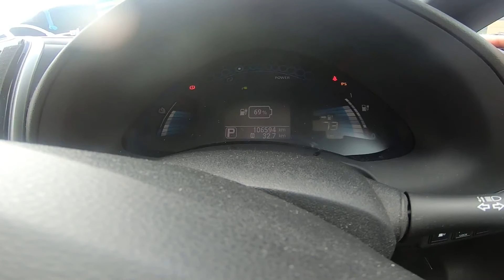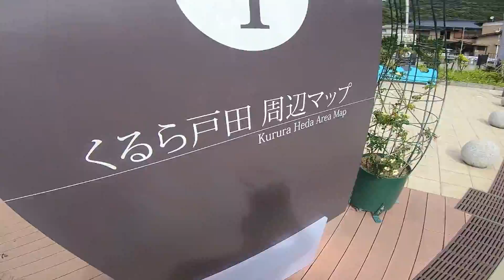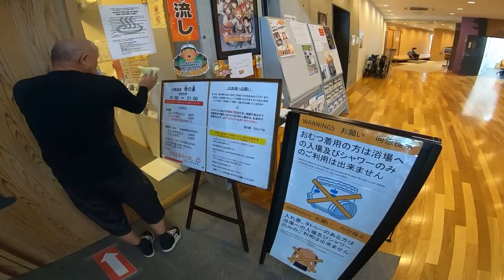【24kwリーフお別れの旅】5 車中泊明けの朝 道の駅くるら戸田にて朝飯はサーターアンダギー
★NEW2020/3/10★
★NEW2020/02/28★
リーフe+の見積もり発掘しました!下取補助金で168万円引きでした笑
起きました!車中泊でバッテリーはどれくらい消費したのでしょうか??
これは日産のリーフ24kwモデルで最後の旅に行ってきた記録です
時期は2019年9月です
時系列としてはこの旅行が一番はじめの旅行になります
再生リストを置いておきます

再生リスト